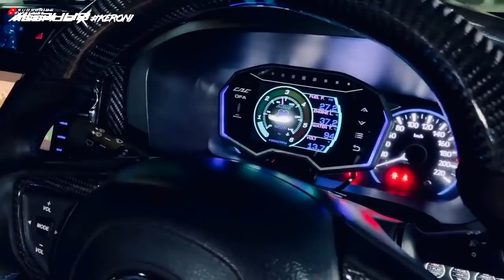MYVI GEN 3 VIP STYLE | 2020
Owner dari lapiz blue bertukar wajah menjadi myvi piano black style vip, fuh owner ni memang tak rehat guys dan satu keunikannya adalah dia mencari satu style yang myvi gen 3 belum buat lagi. Jom saksikan apa yang owner ni buat pada kereta dia.